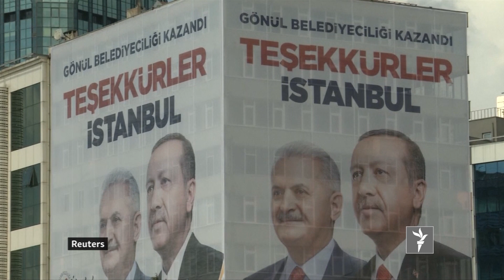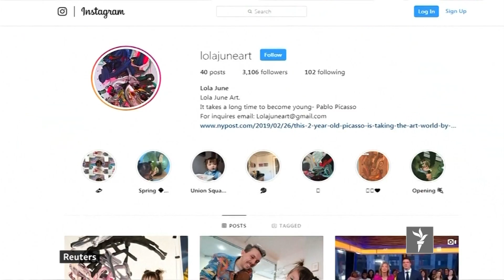تازه ترین های جهان در ستودیوی آزادی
تاکید منشی عمومی ناتو که طالبان در جنگ برنده نمیشوند. فروکش کردن سیلاب ها در ایران، استقبال شهروندان الجزایر از برکناری رئیس جمهور شان و دختر دو سالهء که نقاش ماهر است. این خبر ها و سایر تحولات جهان در ستودیوی آزادی. این مجموعه خبری را ساعت هفت شام از تلویزیون پیشگام نیز ببینید.